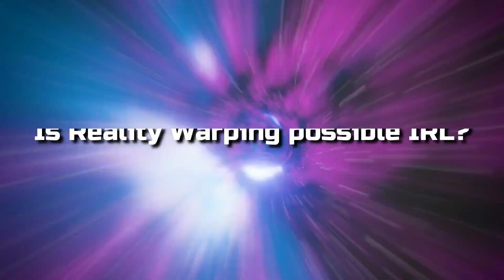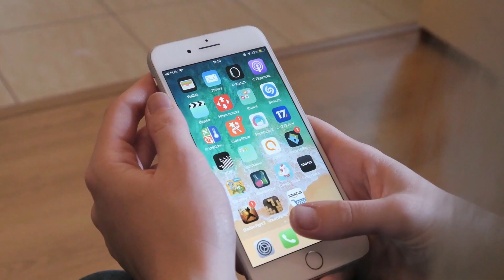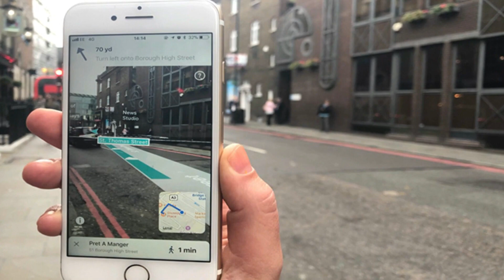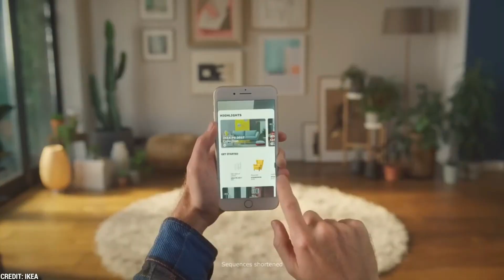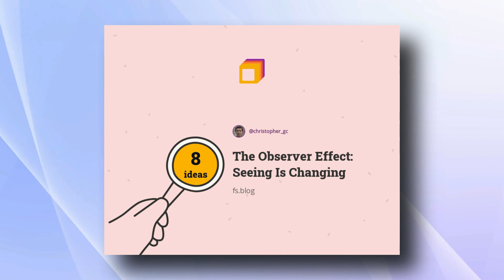Is Reality Warping possible?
Is Reality Warping possible IRL?
Our comic world has always fascinated us with the concept of the ability to manipulate reality, creating illusions and changing the physical properties of objects, even creating entire universes. At a fundamental level we all know reality warping has no scientific basis. But how do we observe it in our world, lets explore what our version of reality warping is with the help of Augmented Reality ai ar augmentedreality , Virtual reality vr virtualreality and quantum physics observer concept .
Here is the link to the video on VR concept discussed in "Are you willing to LIVE with a SERIAL KILLER in future world?"